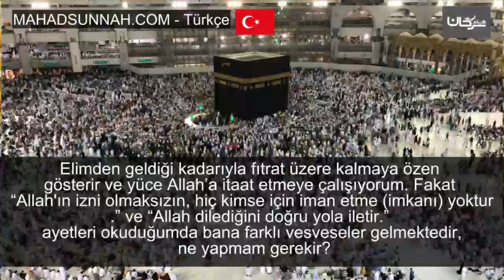Elimden geldiği kadarıyla fıtrat üzere kalmaya özen gösterir ve yüce Allah’a itaat etmeye çalışıyoru